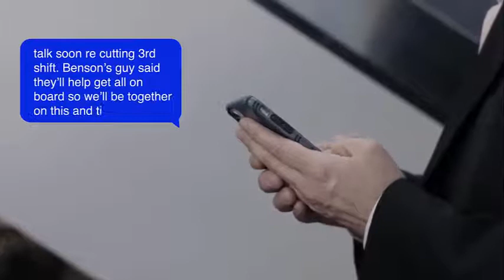"Benson's guy" from "Antitrust" (Jon Edgar) convincing competition to get in cahoots.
"Benson's guy", played by Jon Edgar, from the short "Antitrust". In this scene, our whiskey-sipping anti-hero closing a hush hush deal with the competition.

Directed by
H. Craig Bass

Dwight Turner ... John
William Kalinak ... Richard
rover McCants ... Judge Smith
Libby Conkle ... Charlotte
Jon Edgar ... Benson's Guy

Rest of cast listed alphabetically:
Rachel Ehrenberg ... Leslie
Jim Johnson ... Jim

Michelle Maslanka ... producer

Cinematography by  David Gall

Film Editing by  H. Craig Bass

Casting By  Michelle Maslanka

Makeup Department
Nini Jenkins ... hair stylist / makeup artist

Mitch Bequette ... key grip
Brendan Davis ... gaffer

Production Companies ... Motion Source
Distributors ... Motion Source (2019) (World-wide) (all media)